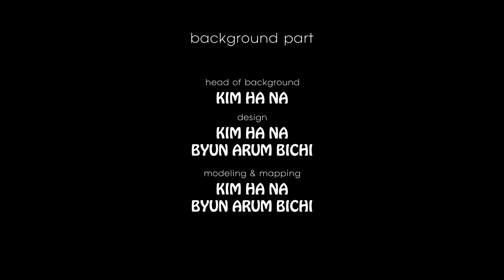BOOZOOㅣAniSEED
BOOZOO (2012)
감독 : 김경호,김정호

한가롭고 따스한 휴일 오후의 동물원.
한 남자의 실수로 그들의 야성이 눈을 뜨게 되는데…

BOOZOO (2012)
Director : KIM Kyung-ho, KIM Jung-ho

One sunny afternoon, animals in the zoo realize their wild nature by the mistake of one man.